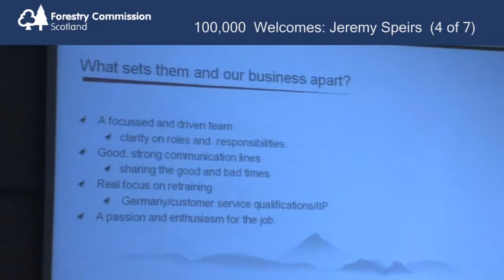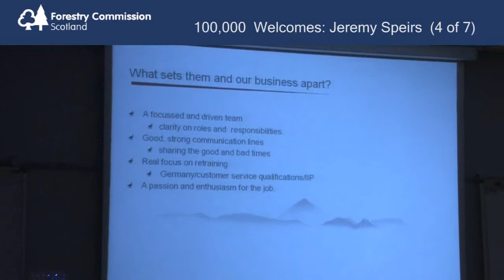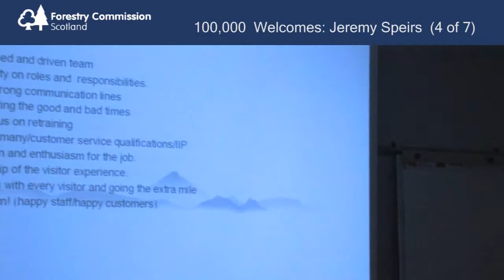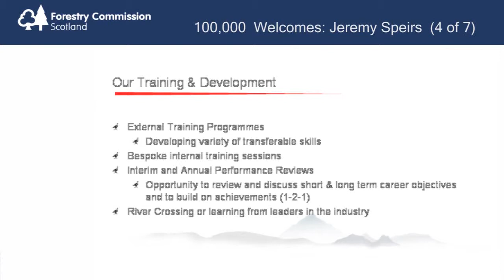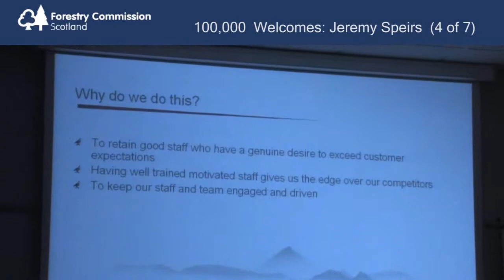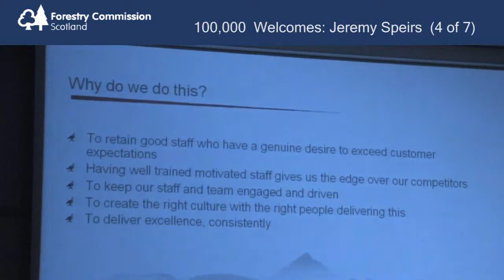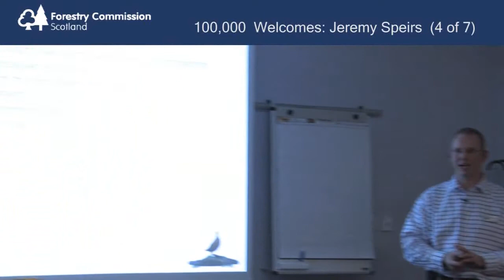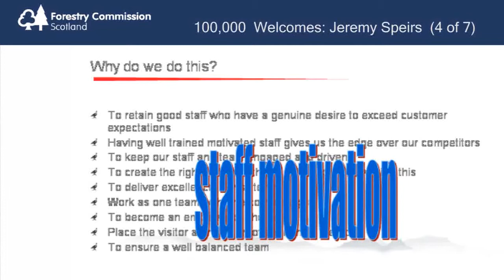Leading Service Excellence Jeremy Speirs 4 of 7.wmv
As part of the 'Leading Service Excellence' strand of 100,000 Welcomes training, Forestry Commission Scotland arranged for a key tourism industry speaker to address each leadership session. This is Jeremy Spiers from the Famous Grouse Experience in Crieff
Video production by Struie Media Productions